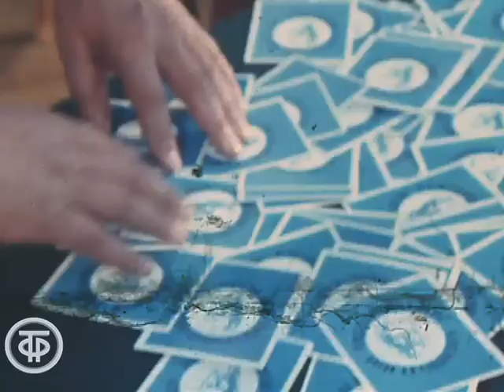Михаил Плетнев и другие участники конкурса им. П.И.Чайковского. Время. Эфир 09.06.1978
Корреспондент Наталья Чернова рассказывает о Шестом конкурсе имени П.И.Чайковского, открывшемся в Москве, и берет интервью у одного из участников - пианиста Михаила Плетнёва
Конкурс имени Чайковского. Время. Эфир 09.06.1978